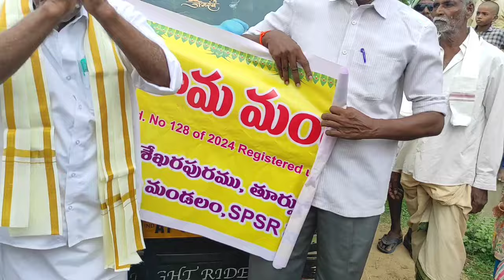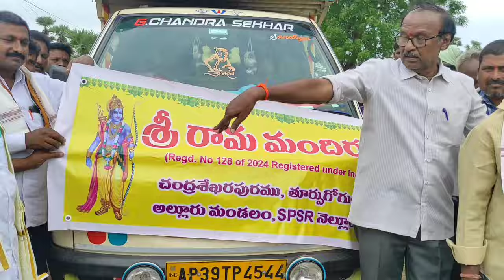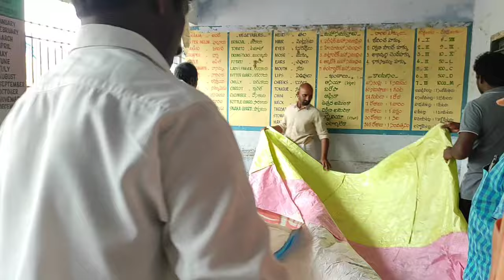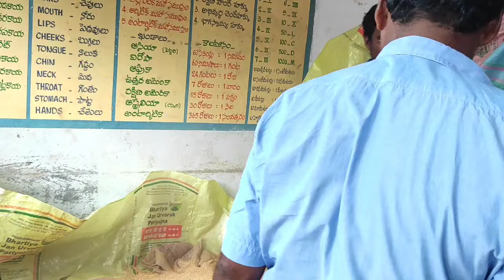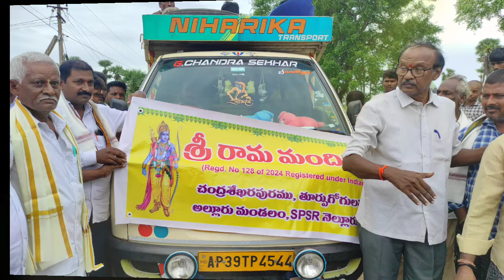Sri Sita ramula vegrahalu